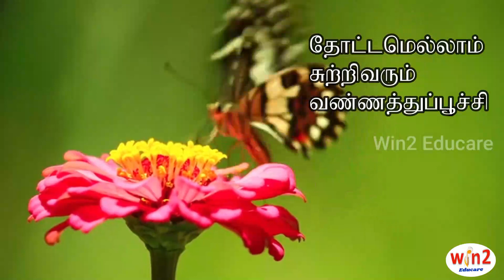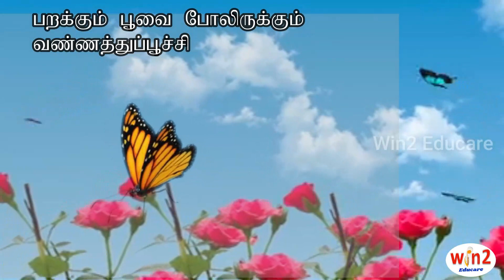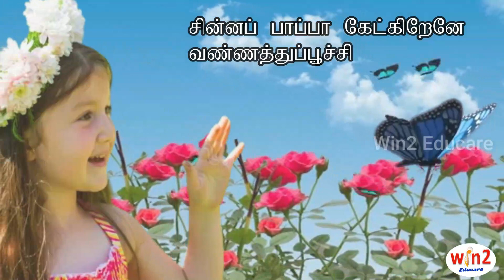வண்ணத்துப்பூச்சி எண்ணும் எழுத்தும் வகுப்பறை பாடல்